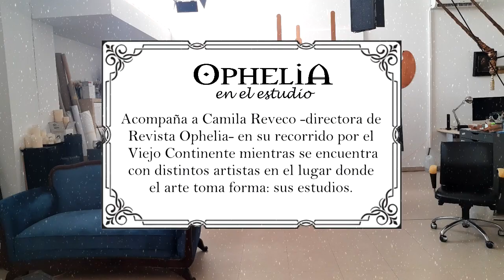¿Se puede pintar el alma? 🎨 | Ophelia en el estudio: Sergio Martínez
→ Sergio Martínez / Biografía
🎨 Nace en Santiago, Chile, el 7 de julio de 1966, pero actualmente reside en Madrid, España. Autodidacta, dibujó desde niño y comenzo a experimentar con el óleo desde los 14 años. Sus primeros temas eran principalmente paisajes y algunos bodegones. Desde comienzos de los 90 decidió centrar su aprendizaje en la figura humana y desde entonces, los desnudos y retratos son los temas más recurrentes de sus obras.

→ ¿Qué es Ophelia en el Estudio?
🎨 Acompaña a Camila Reveco -directora de Revista Ophelia- en su recorrido por el Viejo Continente mientras visita a distintos artistas en el sitio donde el arte toma forma: sus estudios. ¡No te pierdas estas charlas con algunos de los artistas más interesantes de la escena contemporánea!

◈ Producción: Revista Ophelia
◈ Dirección, entrevista y fotografías: Camila Reveco
◈ Este Ophelia en el Estudio se llevó a cabo el 25 de julio de 2022 en el estudio de Sergio Martínez en Madrid, España.

◈ FANPAGE: Ophelia Revista

🎨 ¿QUIERES SER UN ARTISTA OPHELIA? ↴

◈ Administración del canal y edición: Julián Reveco.

◈ FONDO:
↳ Backgrund: Finest Girls.
↳ Gif de "La Creación de Adam": shorturl.at/kxHX6
↳ Animated Social Media Gifs by Ronnie Rose: shorturl.at/iuCW6
↳ Outro: KEDRAUN

00:00​​​ - INTRO
00:42 - Qué comunica su pintura.
02:58 - El problema de ser fácilmente impresionable.
08:55 - ¿Se puede pintar el alma?
10:09 - El lado psicológico y el lado espitirual.
12:04 - Cómo se interpreta una obra.
17:20 - El papel del curador.
18:34 - Sobre la pintura de su hijo.
23:58 - ¿Qué le recomendaría a un pintor joven?
28:33 - Lo que extraña de Chile.
33:40 - El legado de los grandes maestros.
39:08 - Cierre de la entrevista.